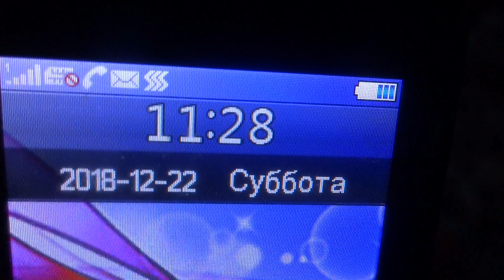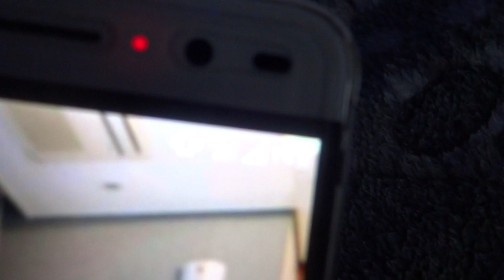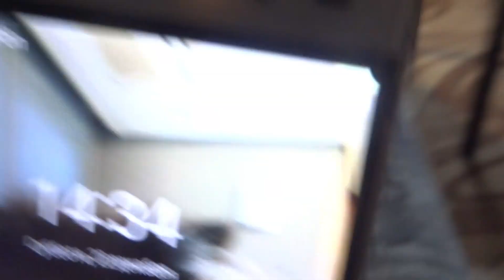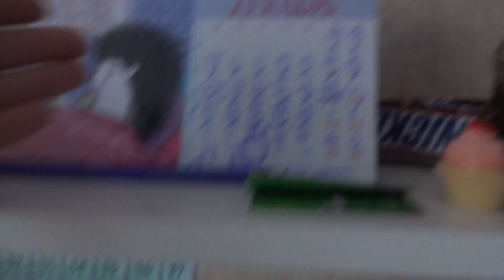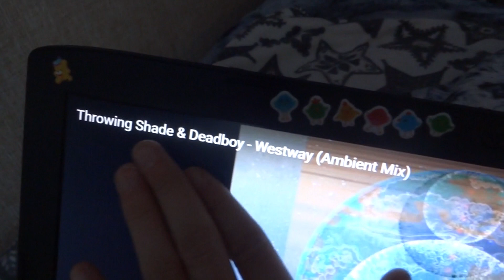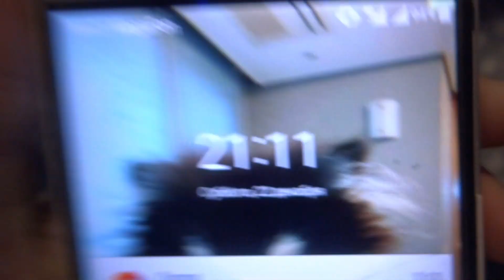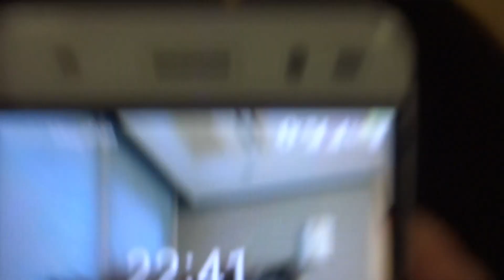VLOG:День 163.ПЯТНИЦА | 22.12.2018